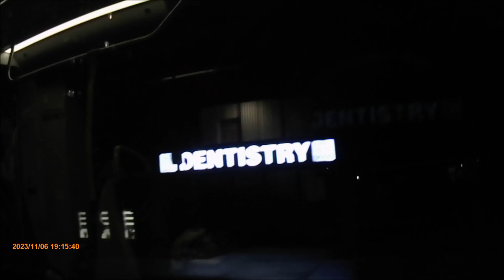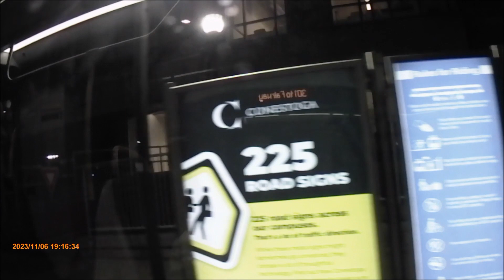20231106 IonLrtSouthbound StarboardView